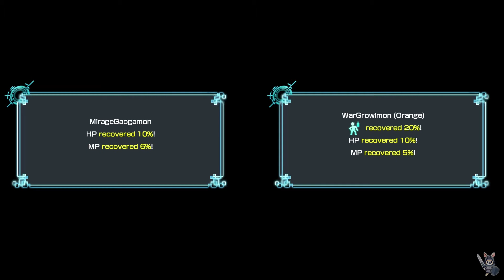Digimon World Next Order Part 3 CHAPTER 3 Nintendo Switch Gameplay Walkthrough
Digimon World: Next Order is a role-playing video game in the Digimon franchise and the sixth game in the Digimon World series.